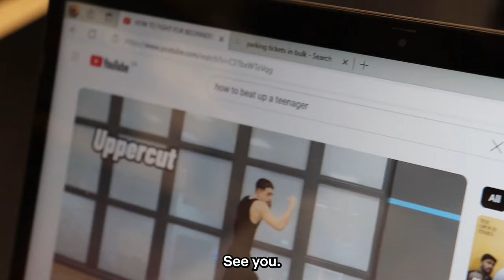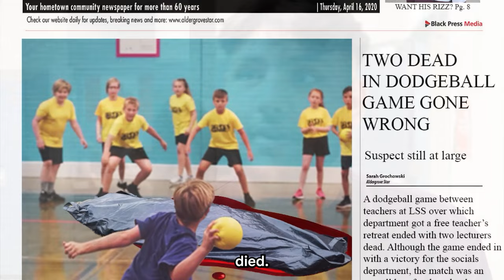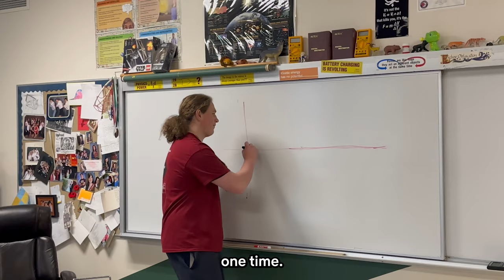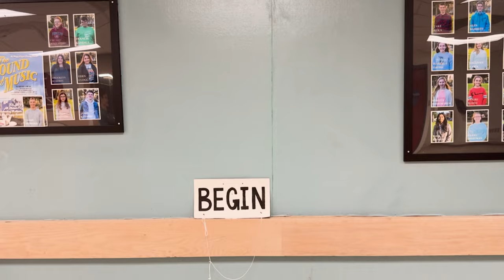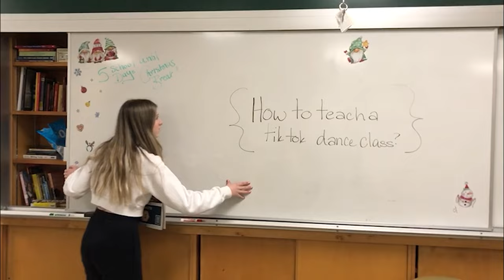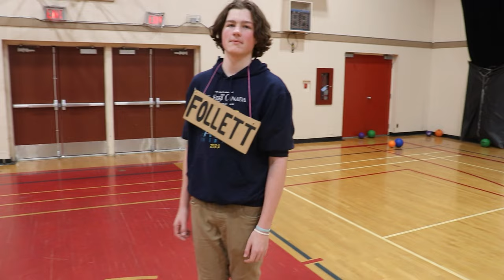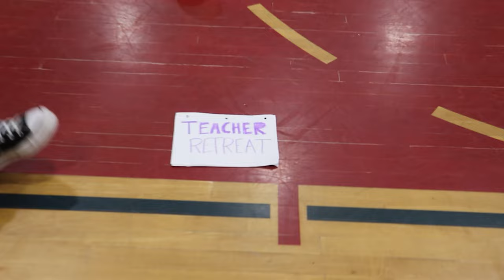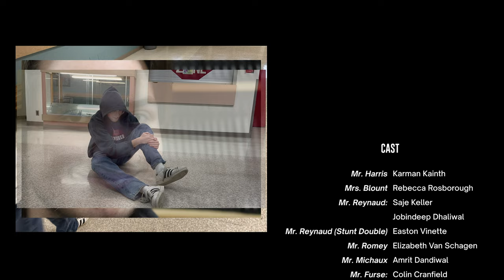D.W. Poppy Grad Skit | GRAD 2024 | Brown Magic Production | Assembly Edition